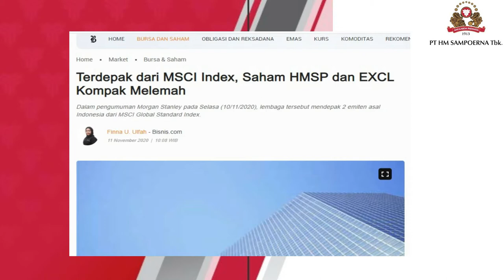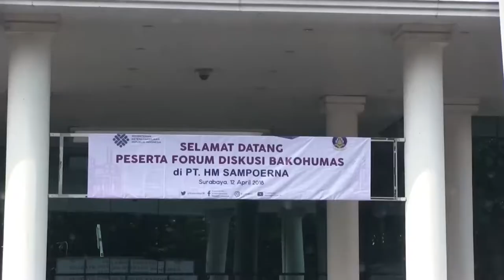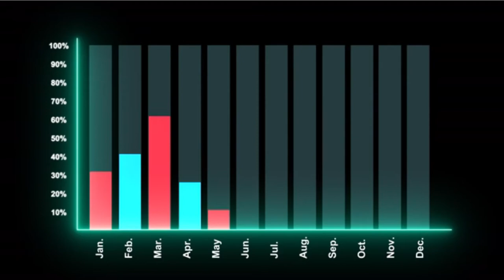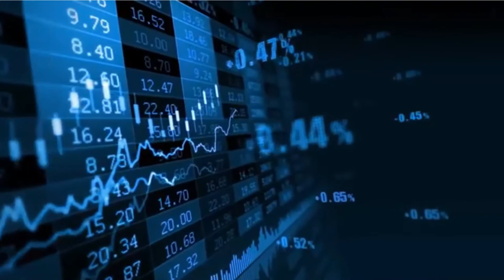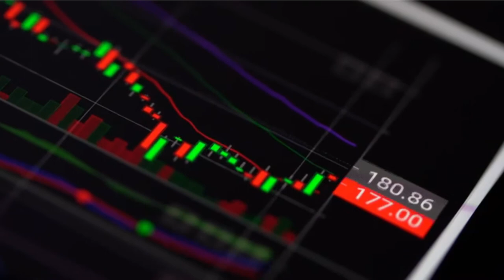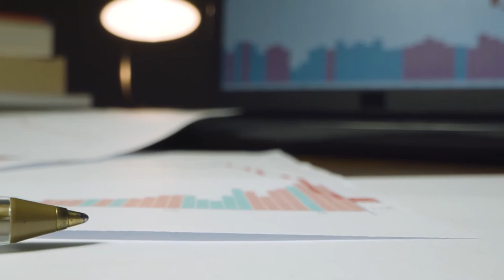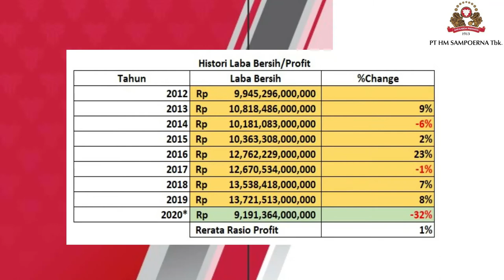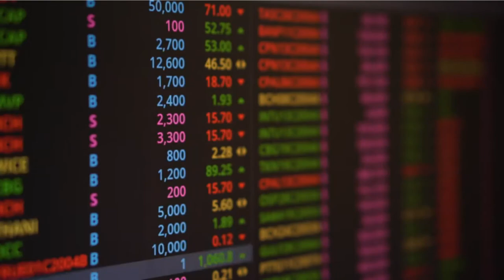Bicara Sahan - Review Saham HMSP (PT.Hanjaya Mandala Sampoerna,Tbk) Quartal III 2020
Sejak berdiri tahun 1913
Sampoerna telah menjadi bagian penting
dari industry tembakau di Indonesia
Selama lebih dari seratus tahun, dengan produk legendaris Dji Sam Soe
yang dikenal sebagai “Raja Kretek.”
Selama lebih dari satu dekade,
Emiten ini memimpin pasar rokok Indonesia
Pada Quartal ke 4 ini
Sampoerna dihapus dari
index standart global yang dibuat oleh MSCI
Ada apa ini?
Bagaimana penilaian tim ale bicara pada emiten ini?

Track: Kosu Bife Noni (instrumental) By. Yhon BhanuJR